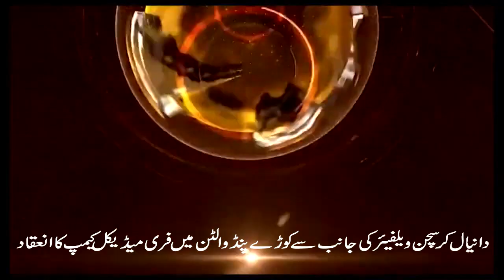Daniyal Christian Welfare organized a free medical camp at Kore Pind Walton (National News Nama)